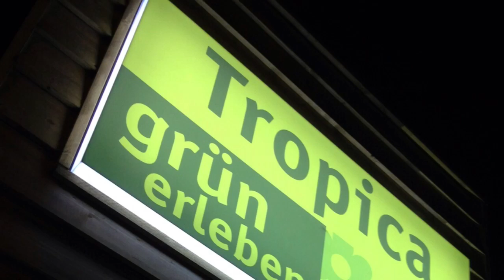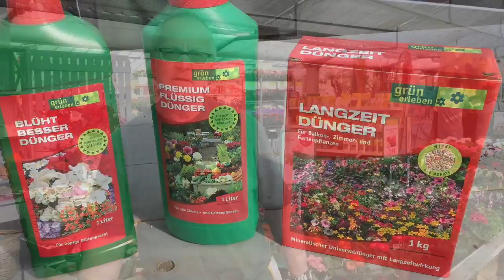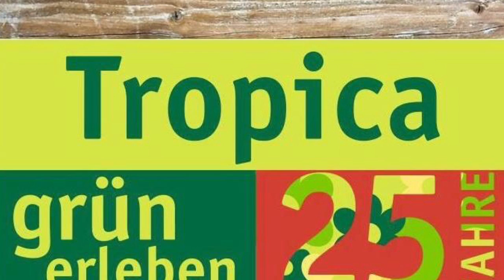GRüNER DAUMEN Balkonkasten bepflanzen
Wir beschreiben in unserem Grüner Daumen - Video "Balkonkasten bepflanzen", wie fachlich korrekt ein Balkonkasten bepflanzt werden kann. Dabei wird erklärt, wie ein Wasserspeicher-Kasten funktioniert, wie man korrekt bepflanzt und angießt.